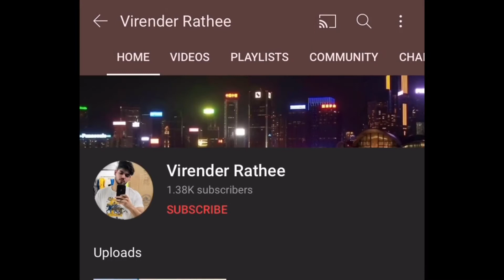Part-1 Hisar,Haryana 10 years old alto car modification Part-2 Coming soon/Virender Rathee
Guys this is my gmail account send me message if you want to do sponsorship here I am give you my all details.